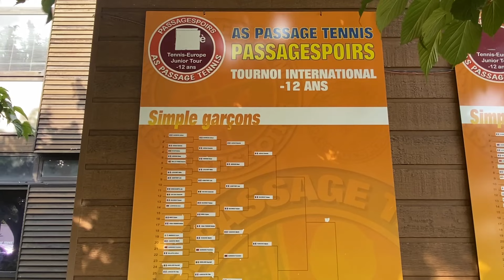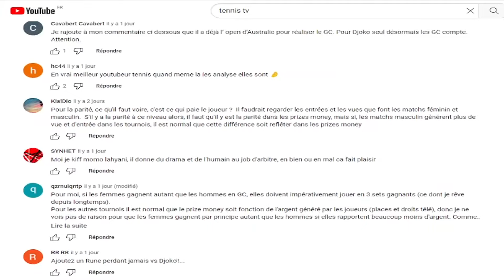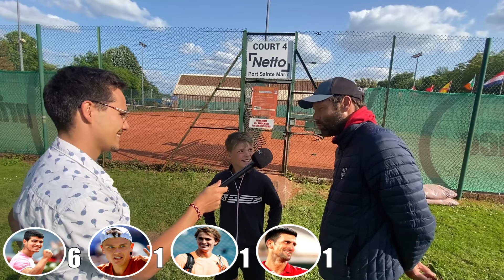Débat de Fond de Court #1 : QUI VA GAGNER ROLAND-GARROS ? 👑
🎾 Les débats de fond de court c'est :

- un micro 🎤
- un journaliste en dilettante complet avec sa chemise de touriste 👔
- un événement tennis/club qui mérite qu'on s'attarde dessus 🏠
- une question clivante en lien avec l'actualité brûlante du circuit 🔥
- des réponses originales, courtes, longues, argumentées, évasives, lunaires, décalées, pertinentes, amusantes ou encore à côté de la plaque

En d'autres termes : un échantillon riche et varié de cette grande famille que sont les fans de tennis, beaucoup trop invisibilisés à mes yeux dans la sphère médiatique et digitale.

Pour le premier épisode de cette longue série, le timing ne pouvait pas être mieux trouvé pour évoquer Roland-Garros qui approche à grands pas. Et c'est au coeur du Passagespoirs de l'AS Passage situé à Agen dans le Lot-et-Garonne, compétition prestigieuse réservée aux graines de champions de moins de 12 ans du monde entier, que je me suis rendu pour prendre la température à l'aube du coup d'envoi officiel du Grand Chelem Parisien. Avec un seul refrain que je chantonnais dans les travées du tournoi : qui va gagner Roland-Garros ? 👑
Pour retrouver toute l'actualité du club de l'AS Passage, c'est ici que ça se passe ⬇️